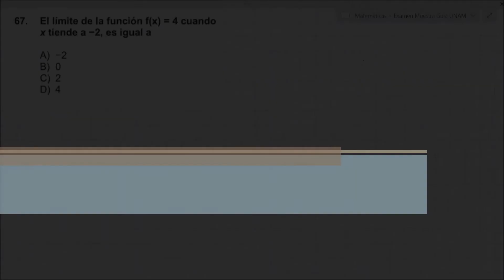El limite de la función f(x)=4 cuando x tiende a -2 es igual a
Se explica como analizar un limite cuando la funcion es una constante